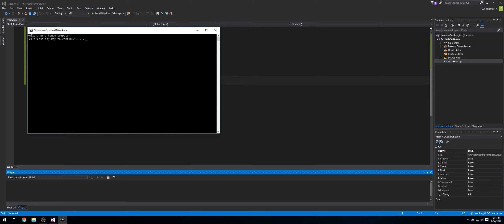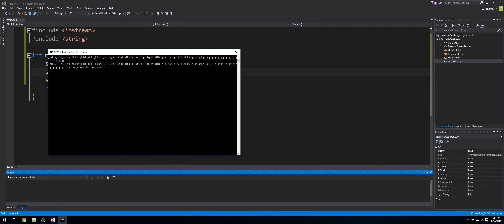Make games with unreal engine and c++ | 8. Getting Input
Do you want to make games? Do you want to learn unreal engine? Do you want to learn C++? Then this is the right place for you! In this series i'll be teaching you it from nothing up! Today we will be getting input!
The forums are now up!